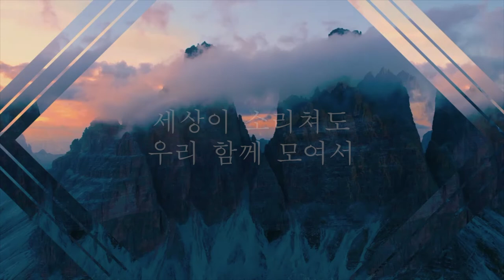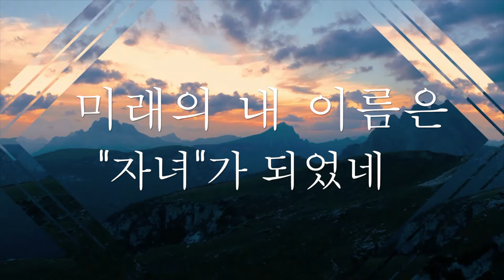새 생명 (내 이름은...) - 루이 & 루미 Official Lyric Video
악보 원하시는 분들은 루이 & 루미 페이스북 또는 이메일로 보내주시면 답변 해드리겠습니다!

Copyright ⓒ 2018 Loui & Rumi Ministry. Administered by Du-yee Chang Repertoire.